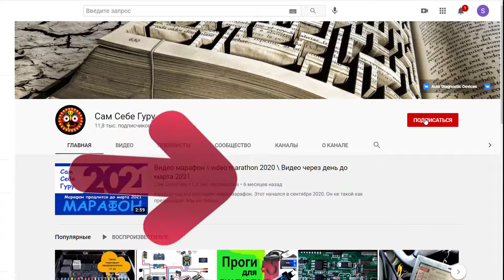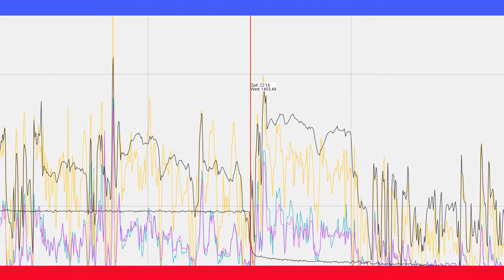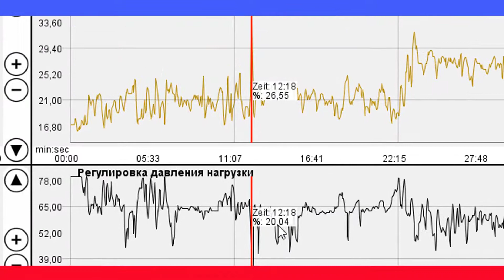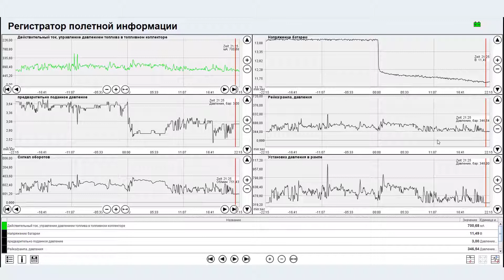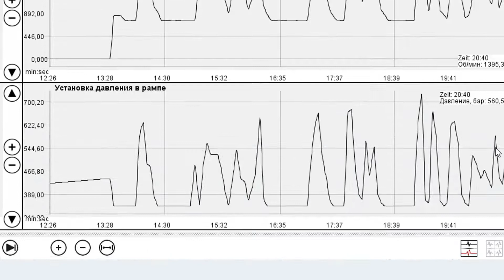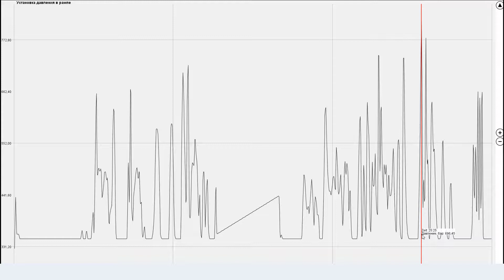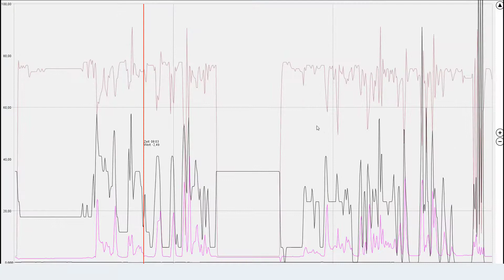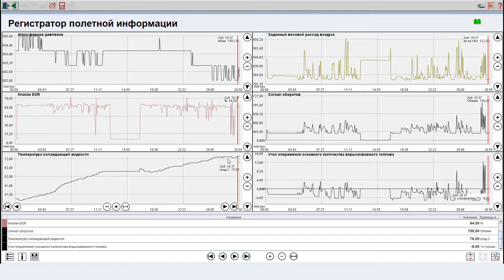E39. We look log files. Смотрим лог файлы на столе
E39 began to start badly from time to time. We have written log files to the ds150 card reader. Now we will look and think what is happening. E39 стал периодически плохо заводиться. Мы записали лог файлы на картридер ds150. Теперь будем смотреть и думать что происходит.